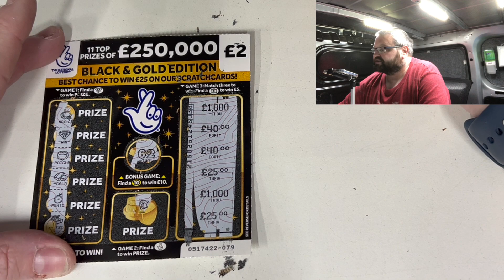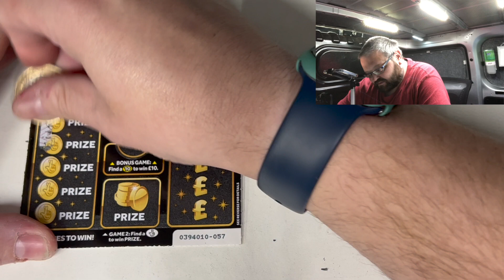Scratchcard carry on day 7